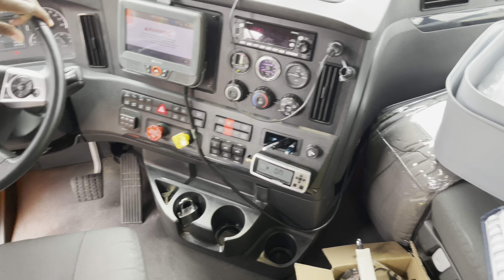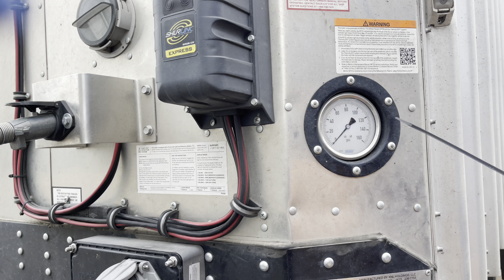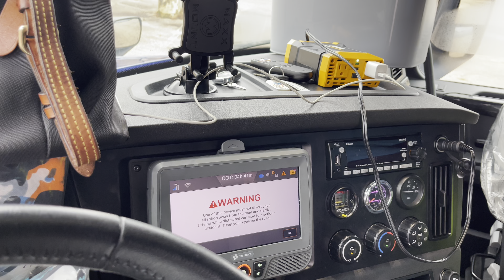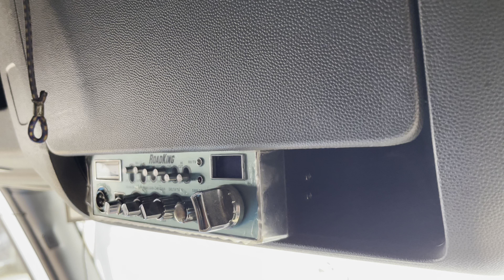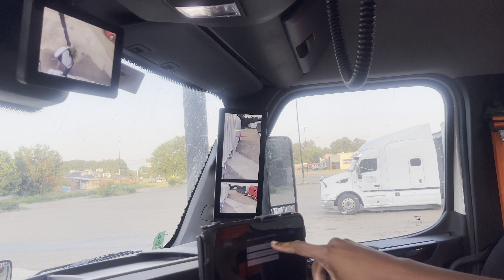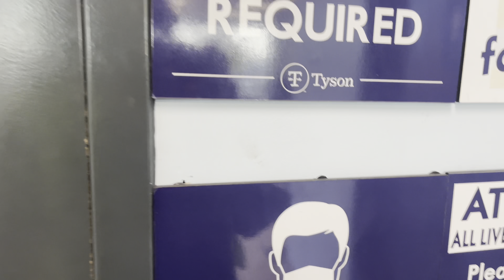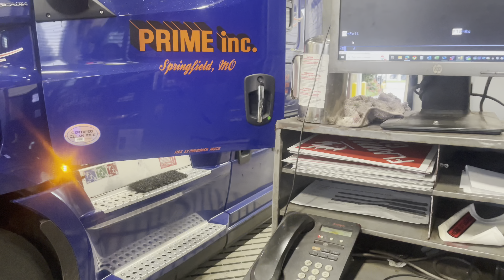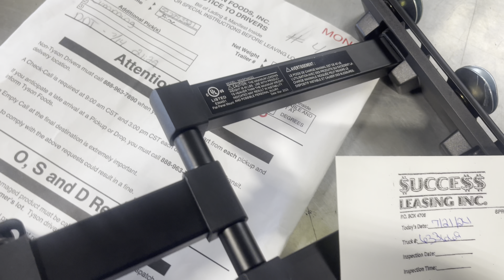Prime inc. Turning Truck In At Springfield, Mo Terminal.